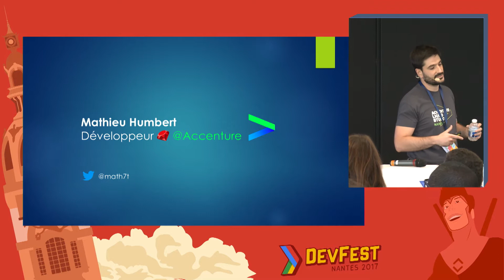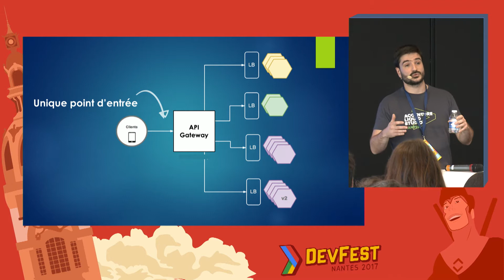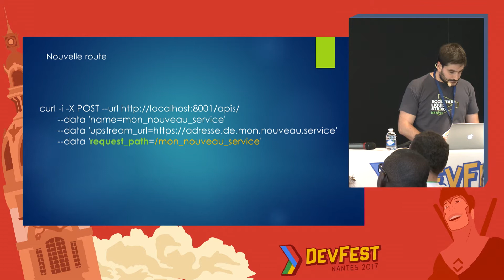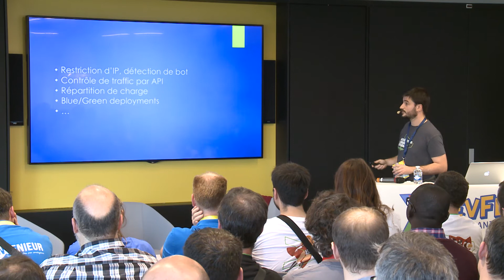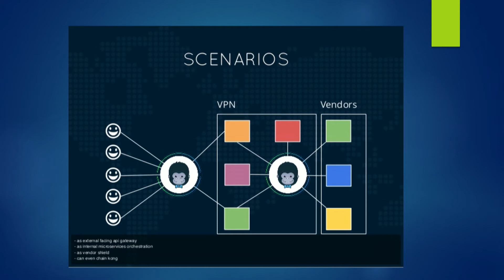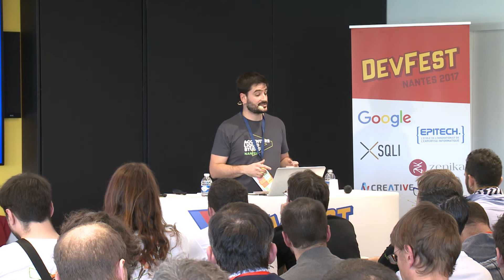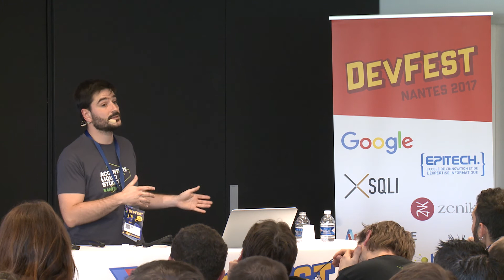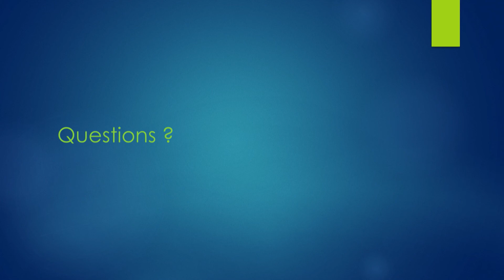[DevFest Nantes 2017] Les API gateway avec Kong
Speaker : Mathieu Humbert (Accenture)

Nous vous présenterons comment nous avons mis en place Kong comme API Gateway en front d’une architecture micro-service et pourquoi il nous change la vie ! Nous ferons un retour d'experience sur notre API et notamment la capacité à scaler jusqu'à des dizaines de millions de requêtes par jour.